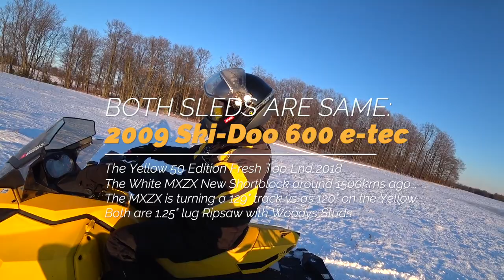WE RACE OUR 600etec vs 600etec - WHO WINS?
After adjusting the clickers in a recent video, we decided to line up the 2009 Ski-Doo MXZ and 2009 Skidoo 50 Edition snowmobiles for a snowmobile drag race.  Who will win?

The 2009 50 edition is spinning a 120 inch ripsaw with 1.25" lugs and Studs.  The 600 etec powerplant was professionally rebuilt in 2018 with under 2000km on the rebuild.  Stock Clutching

The 2009 MXZX is spinning a 129 inch ripsaw with 1.25" lugs and Studs. The 600 etec powerplant was replaced with a ski-doo short block with under 2000km.  Clutching has been modified using components found at your local dealer.  A secondary helix and primary clutch spring.

With the exception of the track length advantage on the MXZX, these 2 snowmobiles should be close competitors in stock form.

Does clutch kit for a 600 etec make a difference.  Watch and find out.